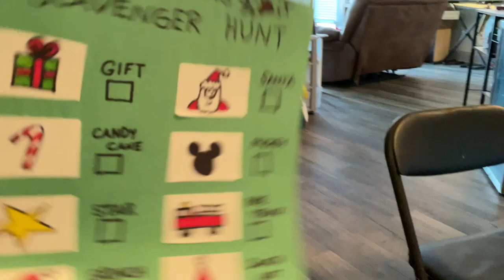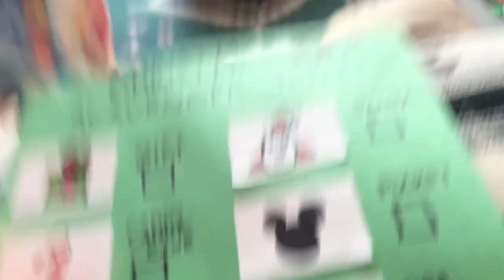Berry Christmas 2022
Our Christmas Eve, Christmas day and family Christmas!